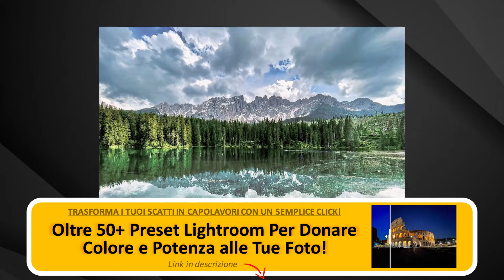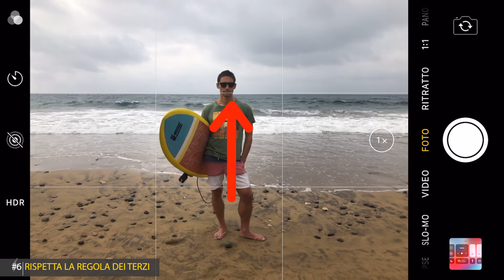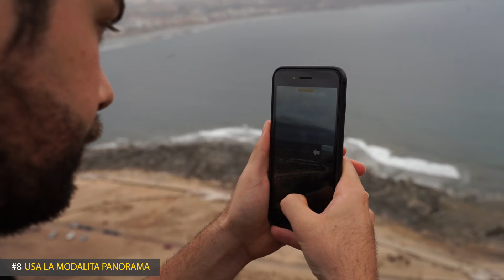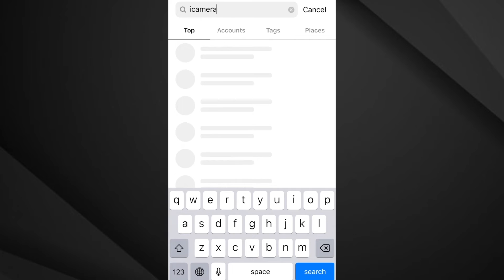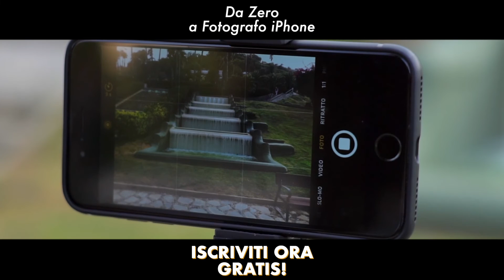Fotografia Panoramica: 8 Consigli per Foto Mozzafiato con iPhone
La fotografia panoramica da macchina fotografica professionale o da iPhone è certamente la più diffusa ed immediata tipologia di foto da realizzare.

📱 🎁 [Corso 100% Gratuito] "Da Zero a Fotografo iPhone" Per Aspiranti ed Appassionati fotografi iPhone.

Basta infatti un bel paesaggio e la luce giusta per ottenere risultati soddisfacenti ma, in realtà, presenta molte più sfide di quanto si pensi.

Certo degli osservatori inesperti potrebbero non cogliere tutti i piccoli e grandi errori commessi in fase di scatto, ma un osservatore più navigato lo farebbe sicuramente.

Per questo non possiamo lasciare nulla al caso, bisogna curare ogni minimo aspetto, allo scopo di ottenere dei risultati perfetti.

Questa guida ti servirà proprio a questo, quindi ora vediamo insieme gli otto consigli fondamentali per la fotografia panoramica.

Scarica i PRESET di iCamera, i MIGLIORI preset per foto scattate da iPhone o SmartPhone. Clicca qui

LE MIGLIORI LENTI MACRO PER SMARTPHONE:
APEXEL MACRO 1 (CONSIGLIATO)
APEXEL MACRO 2
APEXEL MACRO 3

I MIGLIORI TELEOBIETTIVI PER SMARTPHONE:
APEXEL 20-40X
APEXEL 28X
MONOCOLO 12X

I MIGLIORI ACCESSORI PER iPHONE:
- TELESCOPIO LOW-COST PER FOTO ALLA LUNA
- TREPPIEDE 1 (migliore rapporto qualità-prezzo)
- TREPPIEDE 2
- LAMPADA AD ANELLO LED
- TELECOMANDO SCATTO REMOTO
- LUCE LED DIMMERABILE
- KODAK STAMPANTE PORTATILE